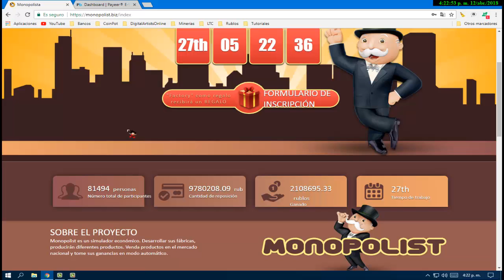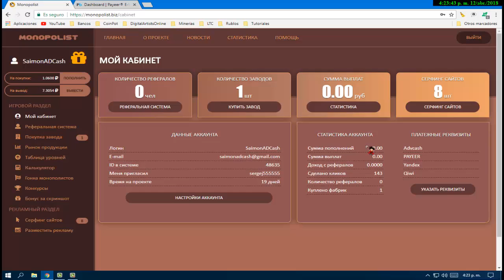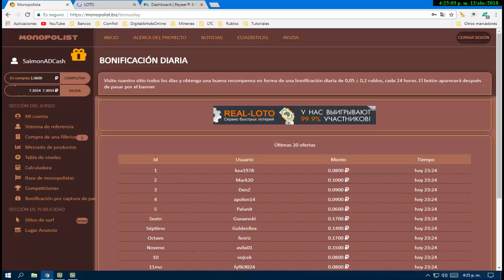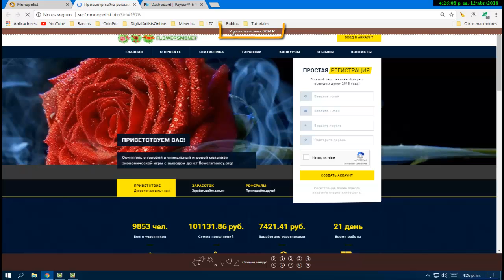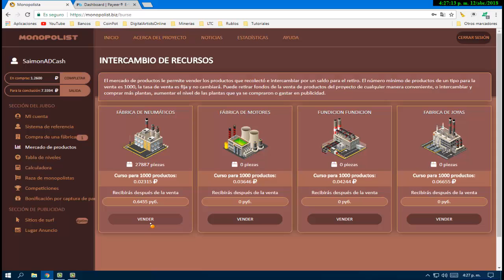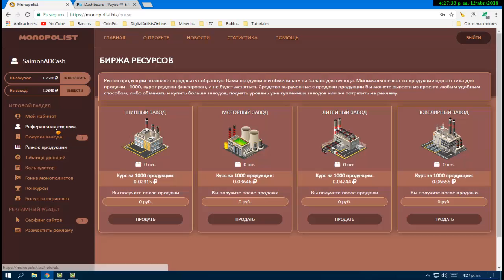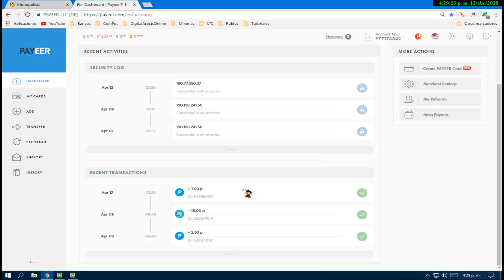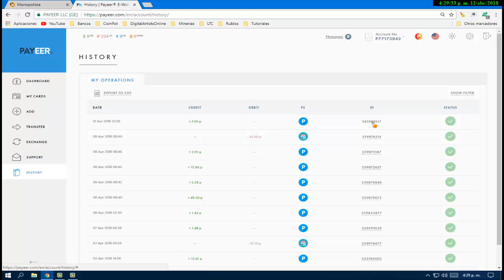Gana Rublos SIN INVERSIÓN Desde Casa + Prueba de Pago a Payeer|Monopolist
* Rublos
** Dollar
*** Bitcoin
Dogecoin
Litecoin
Tutoriales y Mas.

Mis Otros Vídeos Tutoriales
THREE IN ONE
GAME MINING
AD-CORE
MOTOR MONEY
Mi Pagina en Facebook. Donde Estare Subiendo Pruebas de Pagos